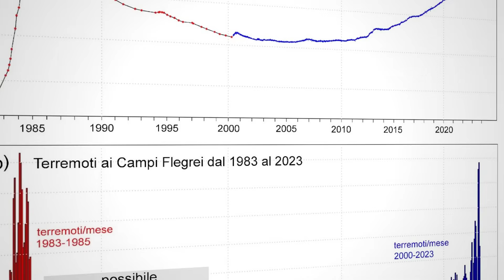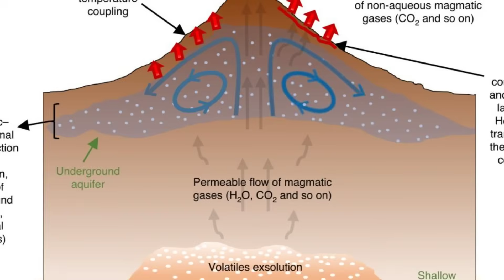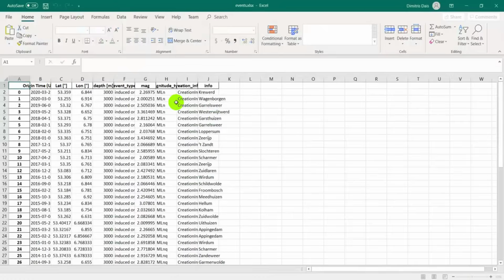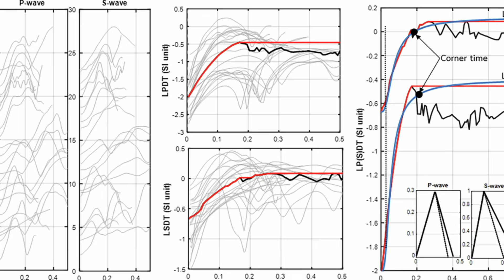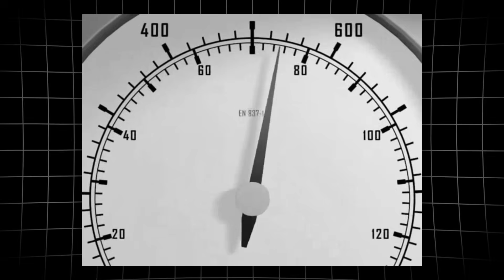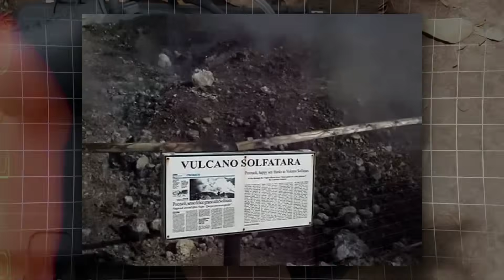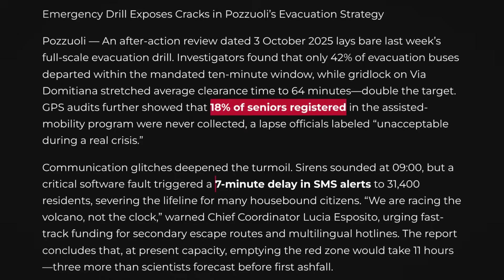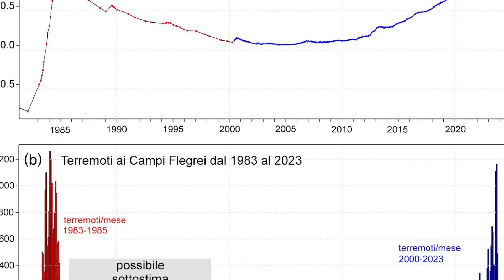BREAKING: Campi Flegrei’s Structure COLLAPSING — “The Crust Can’t Hold Much Longer!”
Scientists are sounding the alarm as Campi Flegrei’s structure shows alarming signs of collapse, with new data revealing that the volcanic crust is weakening and could fail under growing pressure. Recent earthquakes near Naples and rapid ground deformation suggest that the supervolcano’s magma chamber is straining beyond safe limits. Experts warn that the region’s crustal integrity can’t hold much longer, raising fears of a potential eruption or ground fracture event. This video examines the latest geological studies, expert warnings, and satellite data tracking the rising magma pressure beneath Campi Flegrei — and what it could mean for Italy and the surrounding regions if the system continues to destabilize.